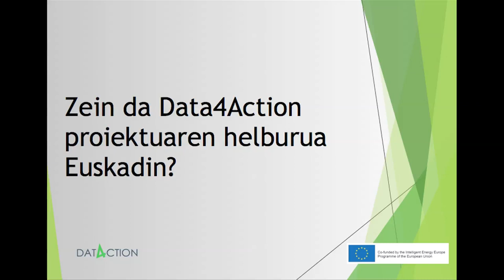Data 4 Action--Entrevista a Agate Goyarrola, Técnica de Proyectos de Ihobe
Sistemas de información para la planificación energética sostenible y movilidad. Bilbao, 16 de Octubre del 2014